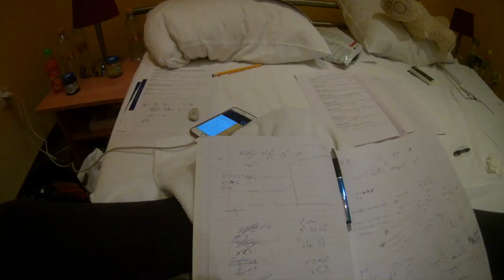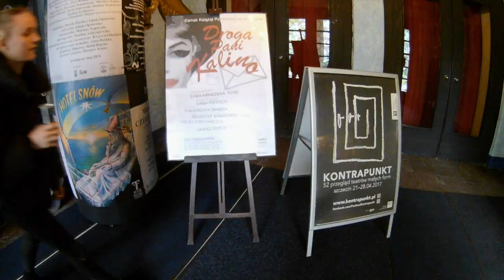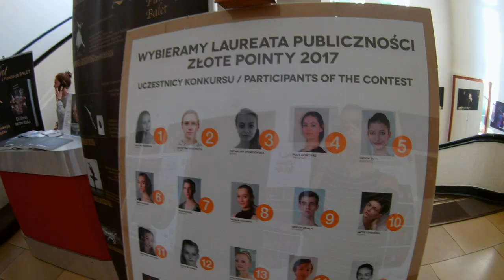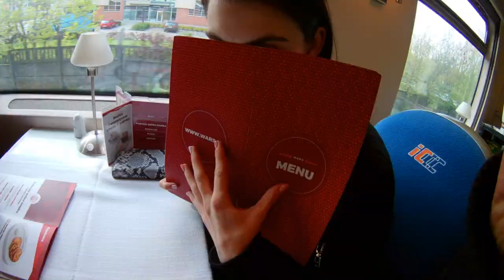BACK STAGE KONKURSU BALETOWEGO I NIESPODZIANKA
Spontaniczny Vlog nagrywany inną kamerką niż zwykle i niestety nie nagrał się zawsze dźwięk... Mam nadzieje, że mimo to będzie Wam się miło oglądało!
ZOSTAWCIE COŚ PO SOBIE!!!